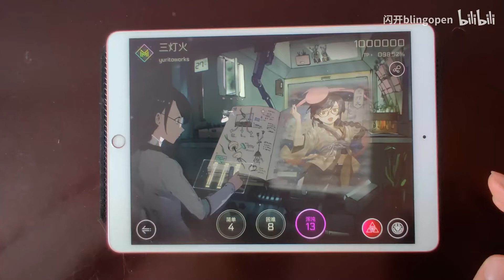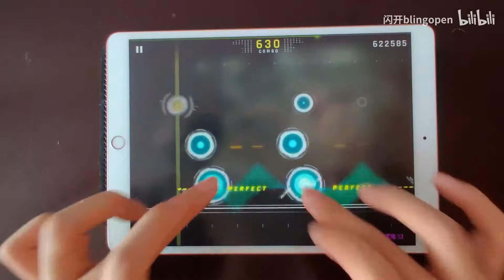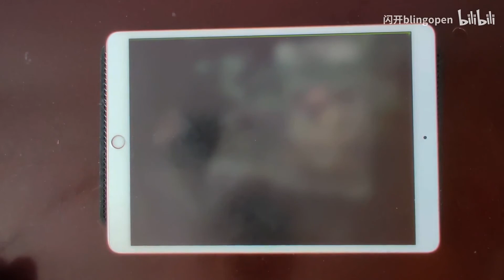【闪开音游/Cytus 2 Rin】【手元】三灯火-yuritoworks 混沌13 MM TP99.23